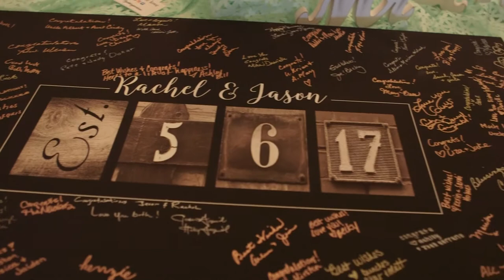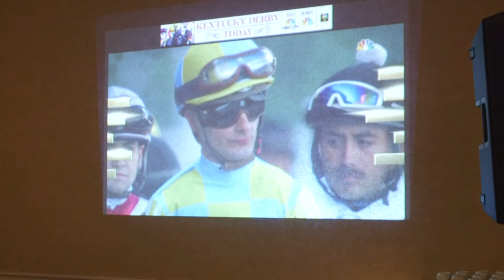Jason and Rachel Wedding Highlight Film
Ceremony: Our Lady of Lebanon, 2759 N. Lipkey Road, North Jackson, Ohio 44451

Reception: The Embassy, 5030 Youngstown-Poland Road
Boardman, OHIO 44512

Photos: B&O Station,  530 Mahoning Ave, Youngstown, OH 44502 & Mahoning Ave. Bridge

Aaron Pangio Wedding and Event Films
Youngstown Ohio Wedding Video